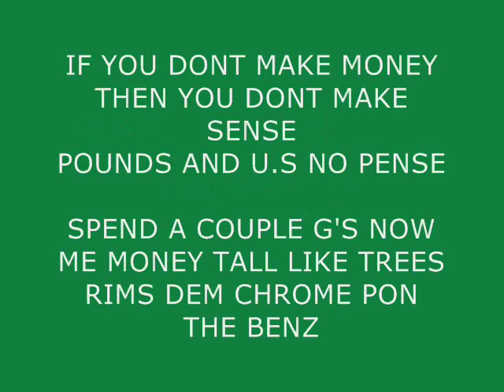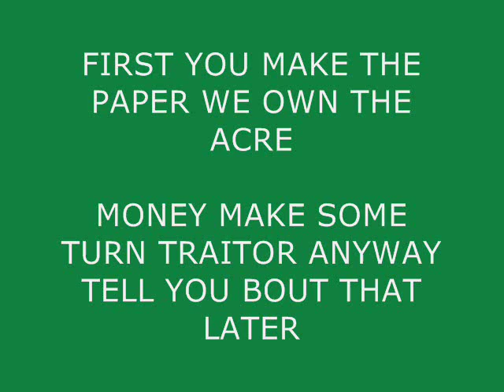MAVADO BOX OF MONEY LYRICS.